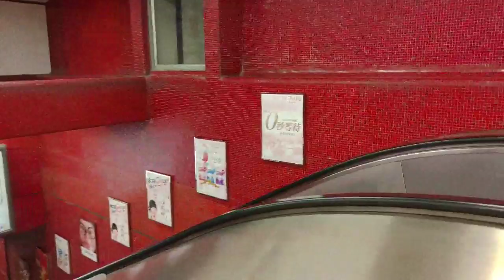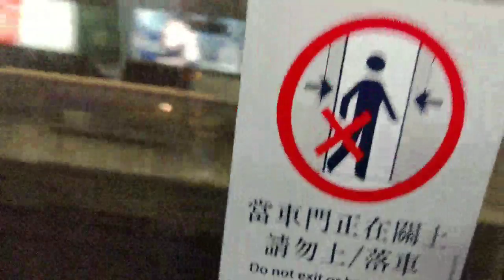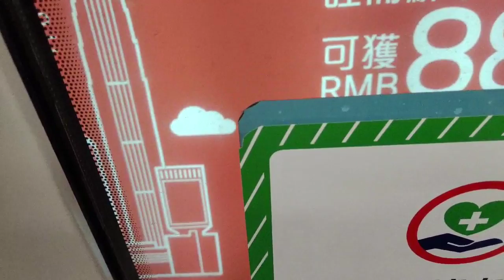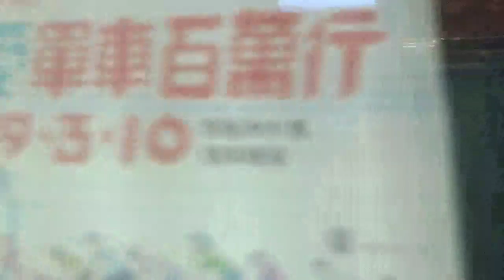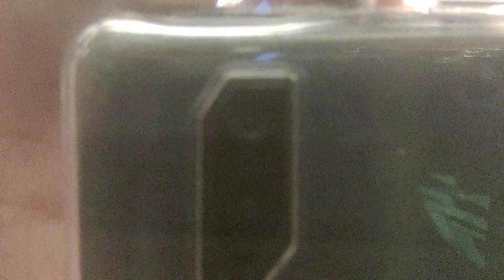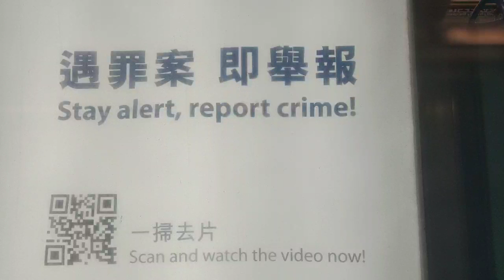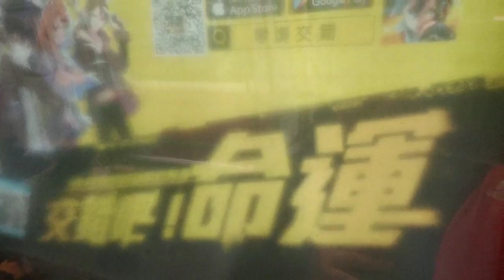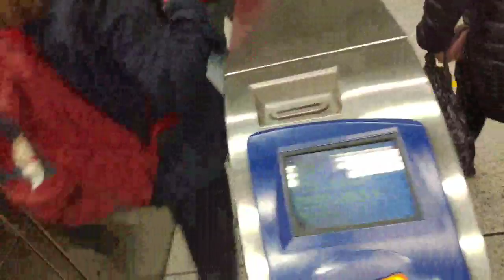7/1/2019［隨便台］Happy birthday to me